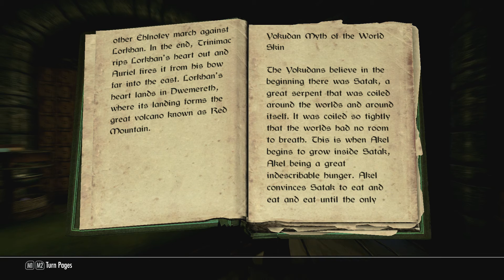Let's Roleplay Skyrim - Part 241: Spells and Incantations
List of mods in the revamped Let's Play, with load order:

Frostfall
Personalized Music
Border Sense
Fixed Followers Lite
Immersive Patrols
Lanterns of Skyrim -- All in One
Deadly Traps
Convenient Horses
Sky UI
iHUD
Customizable Camera
Cloaks of Skyrim
Crossbow -- Basic Collection
Heavy Armory
Heavy Armory -- Dragonborn
Harvest Overhaul Dawnguard Dragonborn
Deadly Dragons
Deadly Monsters
Skyrim Redone
SkyRe Harvest Overhaul
Immersive College of Winterhold
Inconsequential NPCs
Archmage Tolfdir
Better Factions Complete
Headtracking
Immediate Dragons
Lush Grass and Trees
No Dragonborn
Lightfoot Companions
SkyNotebook
Unread Books Glow
Perseid's Inns and Taverns
Sounds of Skyrim -- The Wilds & Civilization
Realistic Lighting
Pure Waters
Drink, Eat, Sleep, Bathe
Drink, Eat, Sleep, Bathe -- Hearthfire
Unlock and Lock Spells
Dovahkiin Relaxes Too
Magic Duel
I Yield! I Yield!
Followers Keep Up
Xenius Character Enhancement
Character Creation Overhaul -- Diverse Races and Genders
Think to Yourself Messages
Think to Yourself Frostfall Module
Slightly Reduced NPC Greetings
Wanderer's Tales
ERSO 30 -- Better Enemy AI